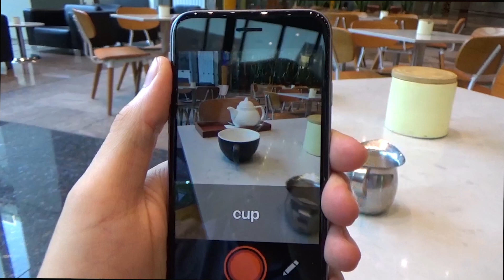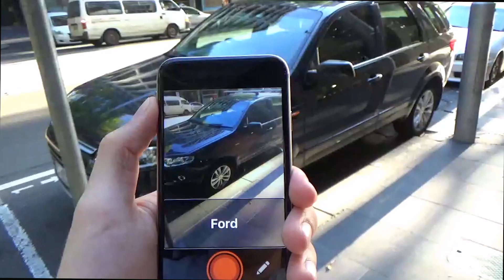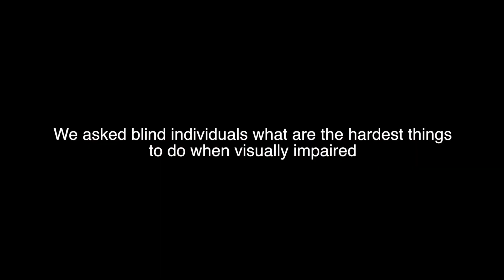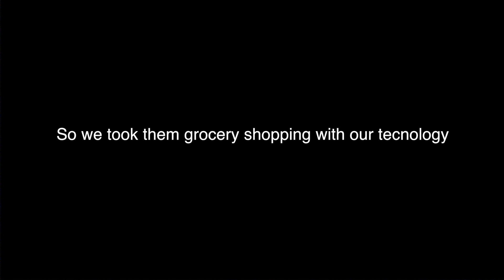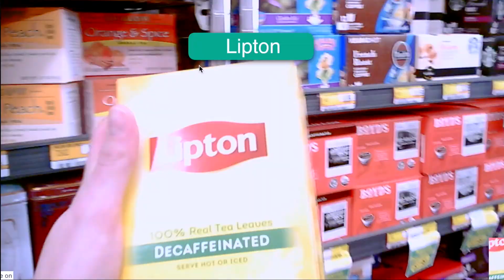If the blind could see | Alberto Rizzoli and Marita Cheng | TEDxMelbourne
Everyday millions of blind people need support and basic day to day activities. These young entrepreneurs have created an app that could radically change the lives of the blind.

Alberto and Marita are experts in cognitive computing and are passionate about empowering the blind